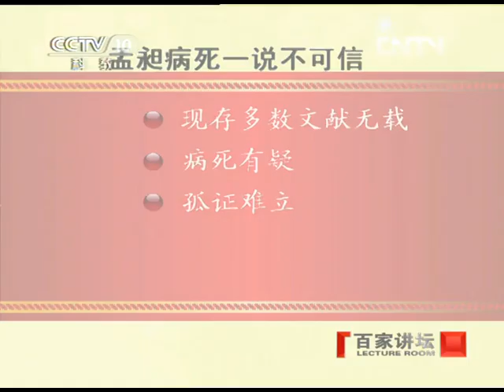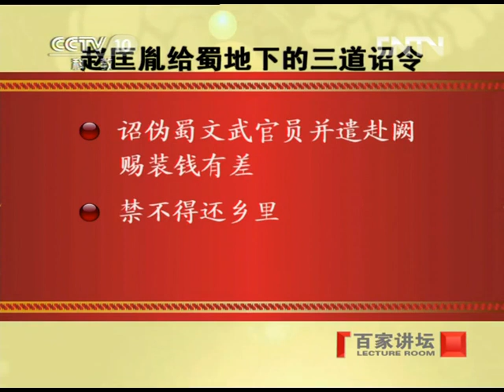王立群读宋史《宋太祖》（十九） 孟昶之死 孟昶为何暴毙？赵匡胤为抢花蕊夫人痛下黑手？| CCTV百家讲坛官方频道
本期节目主要内容：公元965年，赵匡胤派兵平定后蜀，后蜀皇帝孟昶响应赵匡胤的号召，千里迢迢奔赴京都。宋太祖赵匡胤以开阔的胸怀，热情接纳了远道而来的亡国之君孟昶及其随行，孟昶得到了一个亡国之君所能得到的最高礼遇和最高封赏。如不出意外，孟昶将会乐不思蜀，在京都了却余生。然而，令人倍感蹊跷的是孟昶到达京城，不到一个月，就突然死去了，时年四十七岁，而史书上的记载，只有短短的三个字，孟昶卒。孟昶之死，成为一个历史疑团。那么，孟昶之死的来龙去脉究竟是怎么回事呢？在这个事件的背后，赵匡胤又扮演了一个怎样的角色呢？